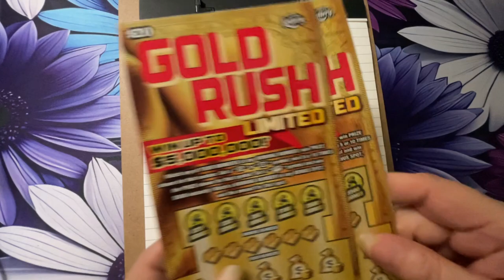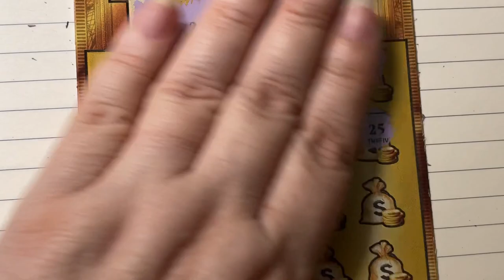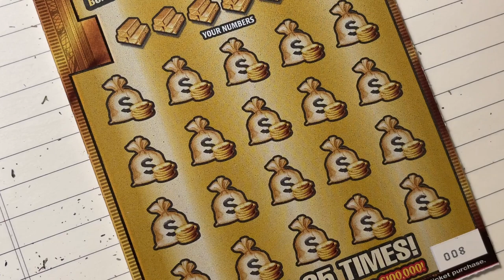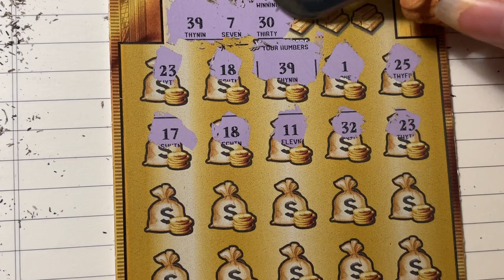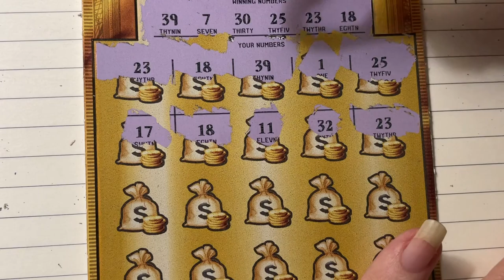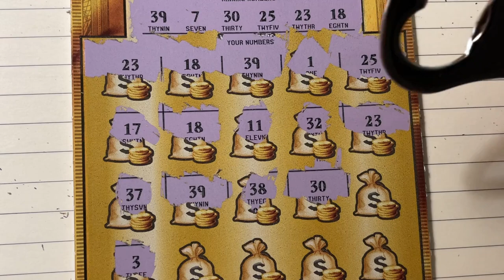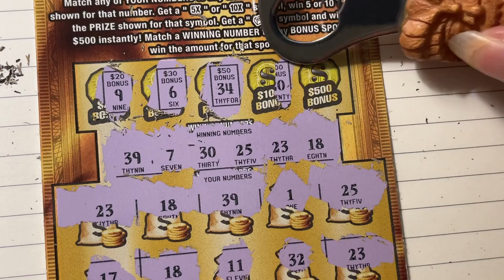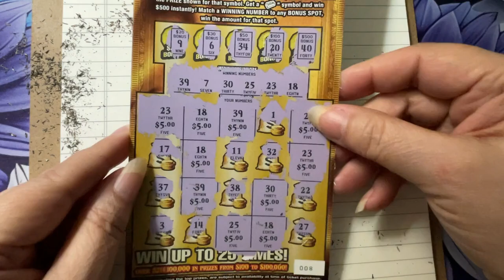FL Gold Rush LTD Tickets 7 and 8